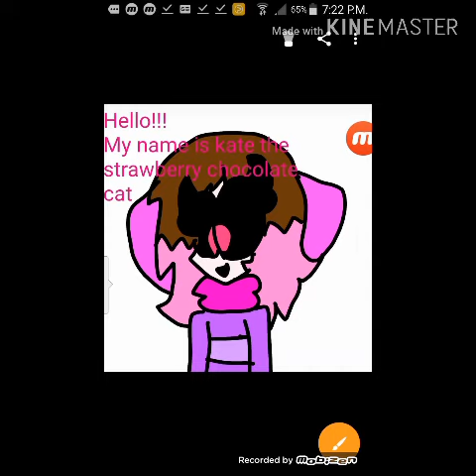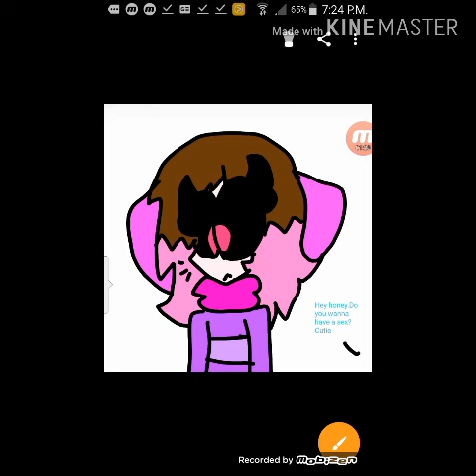Sans is mine and only mine!!!(Sans is belong to tobyfox ok)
I am such a worthless fear edgy and cringy sans fangirl ;-;